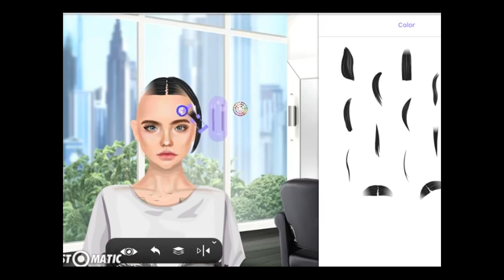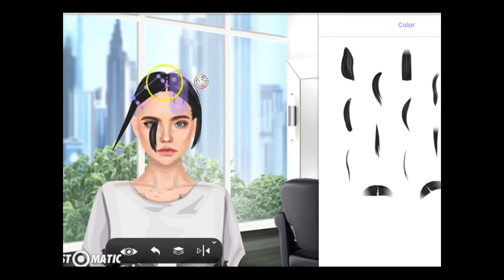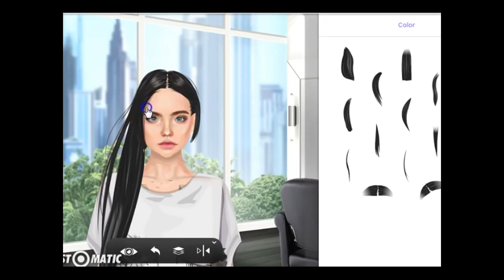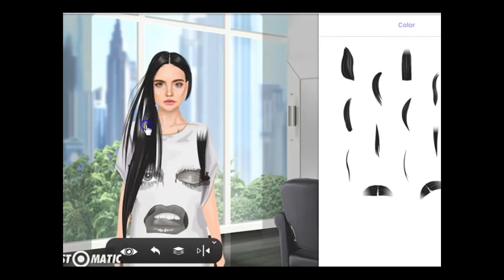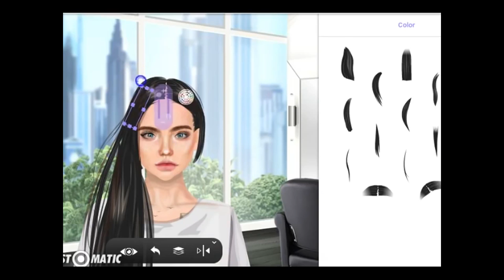Black Wig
Stardoll is a world of Fame, Fashion & Friends. Create, style and dress up your own virtual doll in the largest and most popular online fashion game. With over 400 million dolls in our community, the possibilities are endless. You can be a designer, stylist, interior decorator, makeup artist or everything at once! Explore your creativity and express your unique style
Jogo